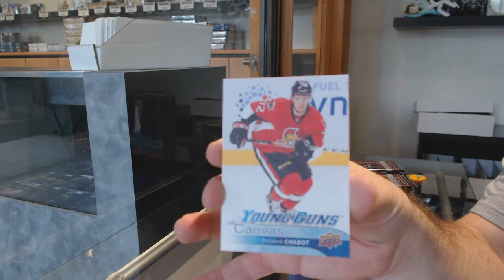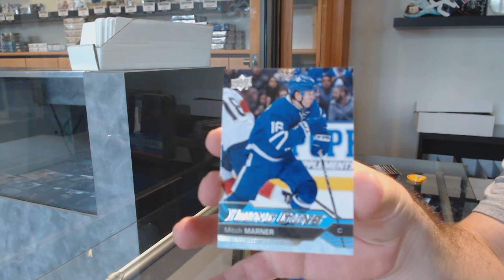Jones91's 16-17 UD Series 1 & 16-17 UD Series 2 Hockey Box Breaks